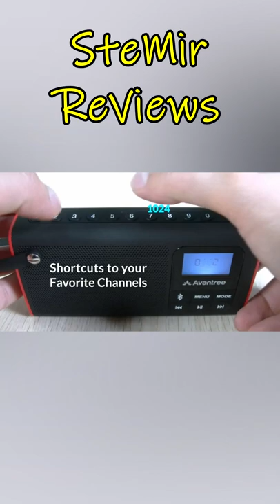TOP 5 Portable Radio with FM and AM 2022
In this review we feature our top picks for the best portable radios of 2022 that deliver really good sound performance and have a wide FM and AM frequency range for you to tune in to many radio stations on the go.